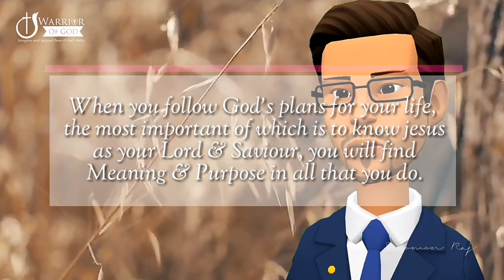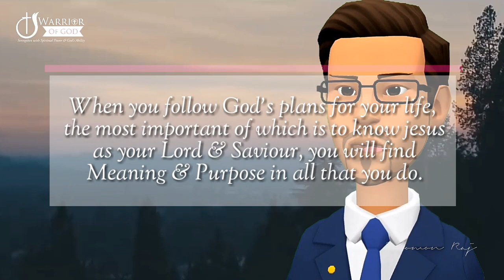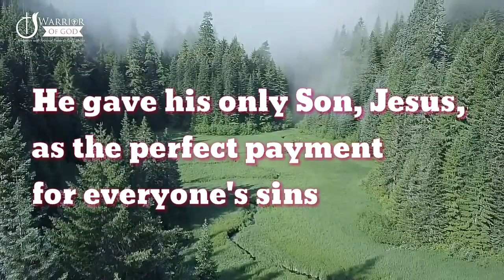How to know God Personally. 5 Truths & 3 Things